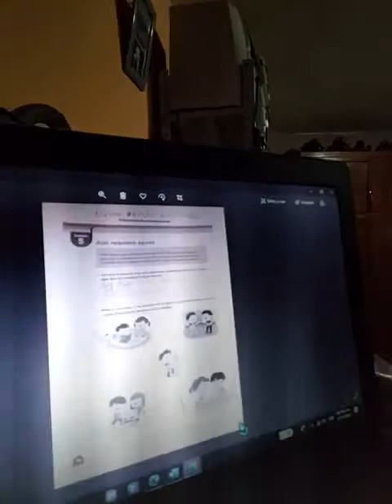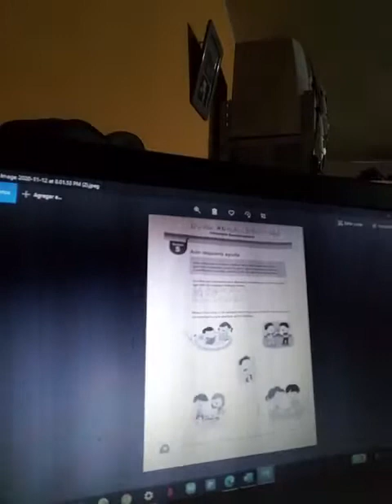Video informe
Informe_video, segunda visita de observación y ayudantía.